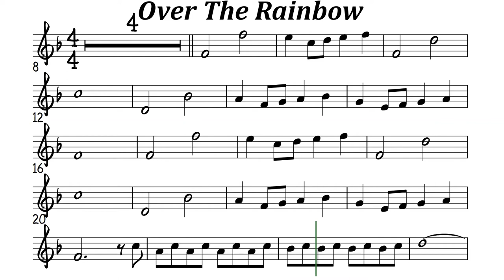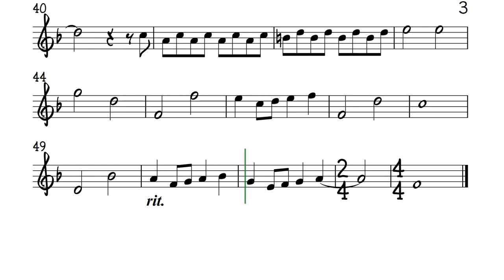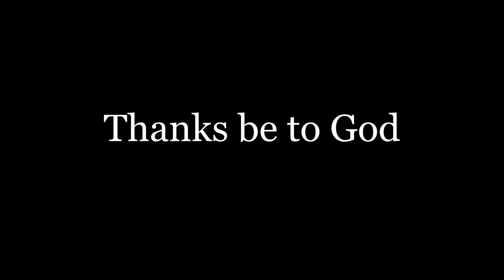Over The Rainbow Flute or Violin Sheet Music Backing Track Play Along Partitura